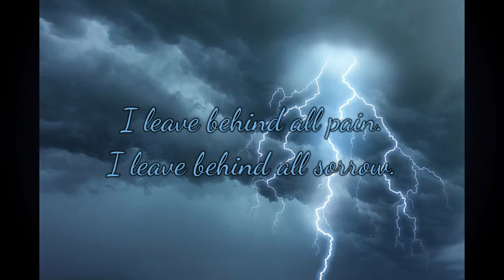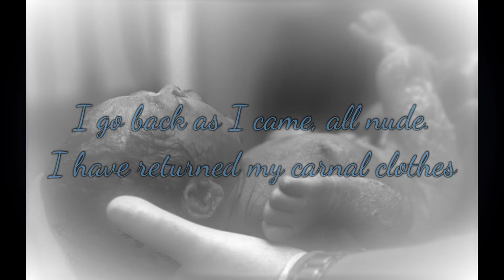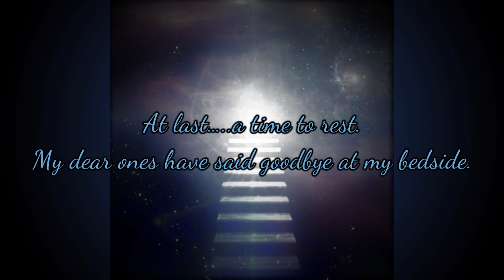TIME TO REST